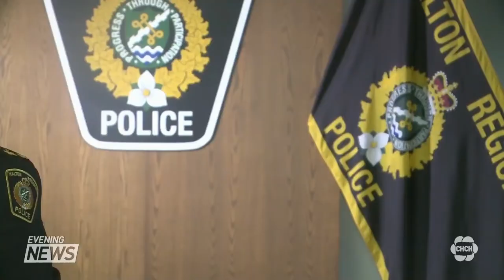One on one with Halton's top cop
Halton's top cop, Chief Stephen Tanner has become the longest active police chief in Canada and shows no signs of slowing down.

Tanner worked on the tactical team, polygraph, as a detective, and sergeant working on a number of cases that stick with him to this day such as the Bernardo case.

At 38, Tanner became a deputy chief in Guelph. It wasn't long before he moved north to Bellville where he became the youngest chief in Canada at the time at 41, all while balancing life with his two young sons. 6 years later, he became Kingston's top cop and within months tragedy rocked the city and the nation, the Shafia family murders.

At 61 years old, and serving Halton police as chief for the past decade Chief Tanner says he has no plans on hanging up the uniform just yet.